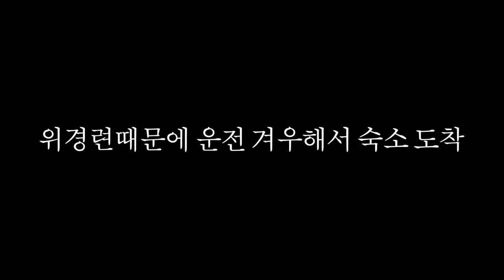이 강아지 앞에서 해선 안 될 말 해버림